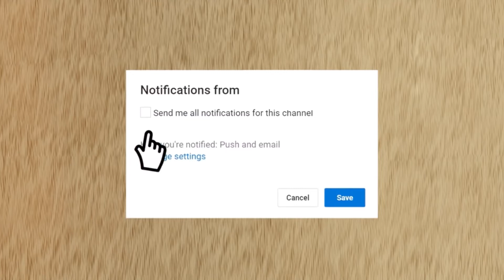🛠️ 5 BRILLIANT IDEAS in 5 MINUTES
Populer videos
Broken Old Tools Ideas